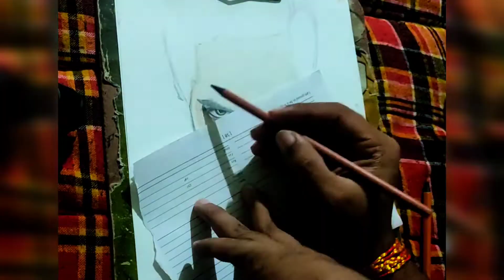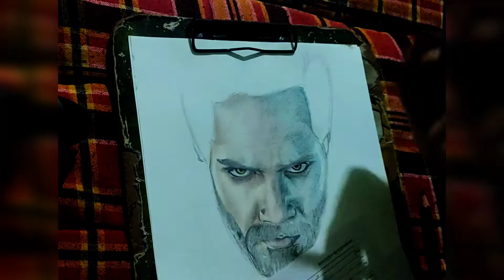100 days drawing challenge | @Varun Dhawan bhediya varundhawan kritisanon |part-6